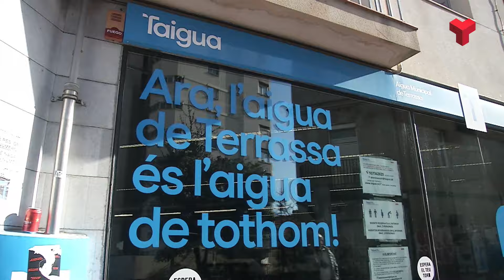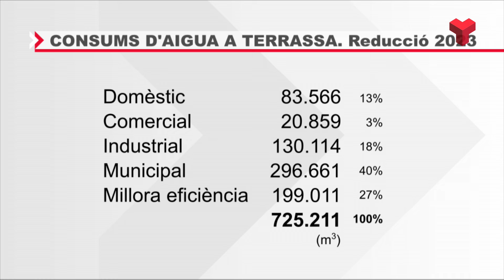Terrassa entra en estat d’emergència per sequera